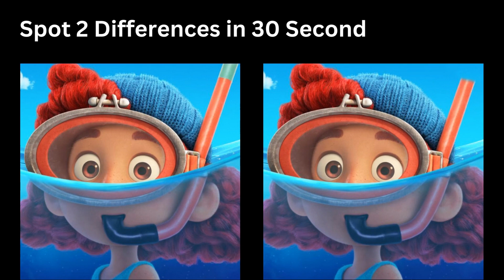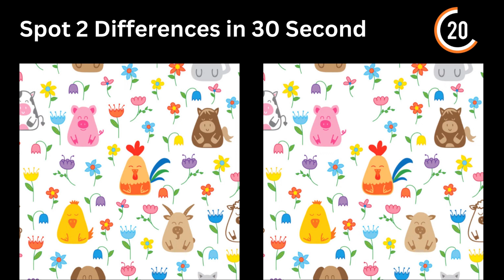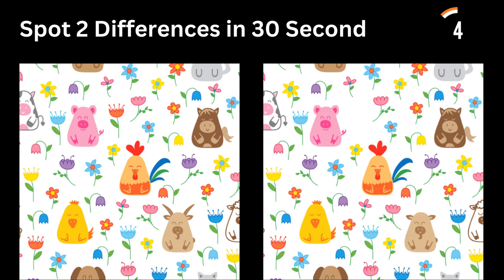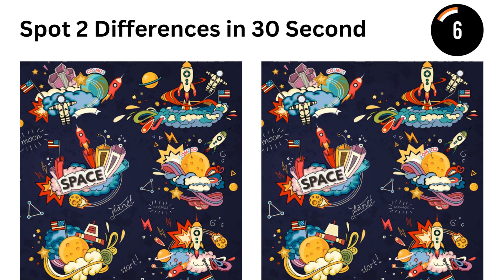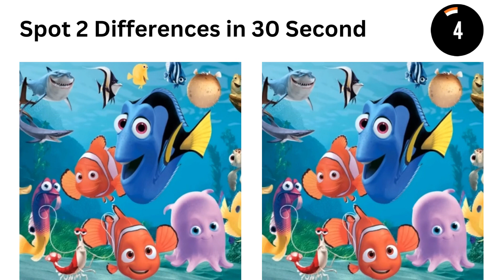Test Your Mind | Spot the Differences / Mind Game & Puzzles for Kids Part-31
I hope you really enjoyed this "Puzzle Game" that I prepared for you. Let me know how many you guessed correctly and what type of game you would like to see next?